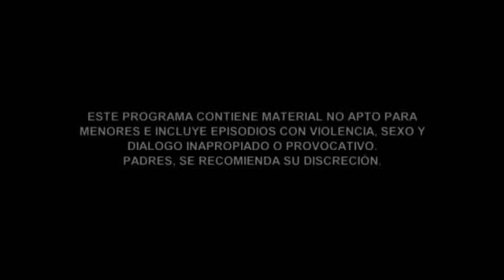Sin Senos Si Hay Paraiso Capitulo 71 Avance HD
Sin Senos Si Hay Paraiso Capitulo 71 Avance
Sin Senos Si Hay Paraiso avance Capitulo 71
Sin Senos Si Hay Paraiso Avance
Sin Senos Si Hay Paraiso Capitulo 72 Avance HD
Sin Senos Si Hay Paraiso Capitulo 70 Avance HD
Sin Senos Si Hay Paraiso Capitulo 69 Avance HD
Sin Senos Si Hay Paraiso Capitulo 68 Avance HD
Sin Senos Si Hay Paraiso Capitulo 67 Avance HD
Sin Senos Si Hay Paraiso Capitulo 66 Avance HD
Sin Senos Si Hay Paraiso Capitulo 65 Avance HD
Sin Senos Si Hay Paraiso Capitulo 64 Avance HD
Sin Senos Si Hay Paraiso Capitulo 63 Avance HD
Sin Senos Si Hay Paraiso Capitulo 62 Avance HD
Sin Senos Si Hay Paraiso Capitulo 61 Avance HD
Sin Senos Si Hay Paraiso Capitulo 60 Avance HD
Sin Senos Si Hay Paraiso Capitulo 59 Avance HD
Sin Senos Si Hay Paraiso Capitulo 58 Avance HD
Sin Senos Si Hay Paraiso Capitulo 57 Avance HD
Sin Senos Si Hay Paraiso Capitulo 56 Avance HD
Sin Senos Si Hay Paraiso Capitulo 55 Avance HD
Sin Senos Si Hay Paraiso Capitulo 54 Avance HD
Sin Senos Si Hay Paraiso Capitulo 53 Avance HD
Sin Senos Si Hay Paraiso Capitulo 52 Avance HD
Sin Senos Si Hay Paraiso Capitulo 51 Avance HD
Sin Senos Si Hay Paraiso Capitulo 50 Avance HD
Sin Senos Si Hay Paraiso Capitulo 49 Avance HD
Sin Senos Si Hay Paraiso Capitulo 48 Avance HD
Sin Senos Si Hay Paraiso Capitulo 47 Avance HD
Sin Senos Si Hay Paraiso Capitulo 46 Avance HD
Sin Senos Si Hay Paraiso Capitulo 45 Avance HD
Sin Senos Si Hay Paraiso Capitulo 44 Avance HD
Sin Senos Si Hay Paraiso Capitulo 43 Avance HD
Sin Senos Si Hay Paraiso Capitulo 42 Avance HD
Sin Senos Si Hay Paraiso Capitulo 41 Avance HD
Sin Senos Si Hay Paraiso Capitulo 40 Avance HD
Sin Senos Si Hay Paraiso Capitulo 39 Avance HD
Sin Senos Si Hay Paraiso Capitulo 38 Avance HD
Sin Senos Si Hay Paraiso Capitulo 37 Avance HD
Sin Senos Si Hay Paraiso Capitulo 36 Avance HD
Sin Senos Si Hay Paraiso Capitulo 35 Avance HD
Sin Senos Si Hay Paraiso Capitulo 34 Avance HD
Sin Senos Si Hay Paraiso Capitulo 33 Avance HD
Sin Senos Si Hay Paraiso Capitulo 32 Avance HD
Sin Senos Si Hay Paraiso Capitulo 31 Avance HD
Sin Senos Si Hay Paraiso Capitulo 30 Avance HD
Sin Senos Si Hay Paraiso Capitulo 29 Avance HD
Sin Senos Si Hay Paraiso Capitulo 28 Avance HD
Sin Senos Si Hay Paraiso Capitulo 27 Avance HD
Sin Senos Si Hay Paraiso Capitulo 26 Avance HD
Sin Senos Si Hay Paraiso Capitulo 25 Avance HD
Sin Senos Si Hay Paraiso Capitulo 24 Avance HD
Sin Senos Si Hay Paraiso Capitulo 23 Avance HD
Sin Senos Si Hay Paraiso Capitulo 22 Avance HD
Sin Senos Si Hay Paraiso Capitulo 21 Avance HD
Sin Senos Si Hay Paraiso Capitulo 20 Avance HD
Sin Senos Si Hay Paraiso Capitulo 19 Avance HD
Sin Senos Si Hay Paraiso Capitulo 18 Avance HD
Sin Senos Si Hay Paraiso Capitulo 17 Avance HD
Sin Senos Si Hay Paraiso Capitulo 16 Avance HD
Sin Senos Si Hay Paraiso Capitulo 15 Avance HD
Sin Senos Si Hay Paraiso Capitulo 14 Avance HD
Sin Senos Si Hay Paraiso Capitulo 13 Avance HD
Sin Senos Si Hay Paraiso Capitulo 12 Avance HD
Sin Senos Si Hay Paraiso Capitulo 11 Avance HD
Sin Senos Si Hay Paraiso Capitulo 10 Avance HD
Sin Senos Si Hay Paraiso Capitulo 9 Avance HD
Sin Senos Si Hay Paraiso Capitulo 8 Avance HD
Sin Senos Si Hay Paraiso Capitulo 7 Avance HD
Sin Senos Si Hay Paraiso Capitulo 6 Avance HD
Sin Senos Si Hay Paraiso Capitulo 5 Avance HD
Sin Senos Si Hay Paraiso Capitulo 4 Avance HD
Sin Senos Si Hay Paraiso Capitulo 3 Avance HD
Sin Senos Si Hay Paraiso Capitulo 2 Avance HD
Sin Senos Si Hay Paraiso Capitulo 1 Avance HD

Catherine Siachoque como Doña Hilda Santana Fabián Ríos como Albeiro Manrique Carolina Gaitán como Catalina Manrique Majida Issa como Yésica " La Diabla " Beltrán Carmen Villalobos como Catalina Santana Juan Pablo Urrego como Hernán Darío Bayona Dagoberto Gama como Gato Gordo Francisco Bolívar como Jota Diana Isabel Acevedo como Adriana Johanna Fadul como Daniela Barrera Beltrán Juan Pablo Llano como Daniel Cerón Joselyn Gallardo como Martina Juan Sebastián Calero como Octavio Rangel Jennifer Arenas como Valentina Estefanía Gómez como Vanessa Carolina Sepúlveda como Ximena